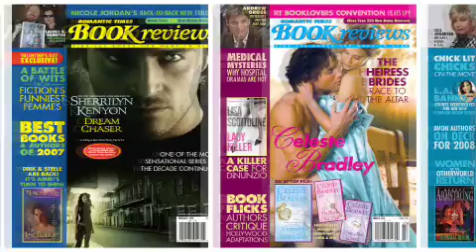Smart Bitch Sarah Interviews Author Ann Aguirre, Part VI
Author Ann Aguirre on unusual fan letter.